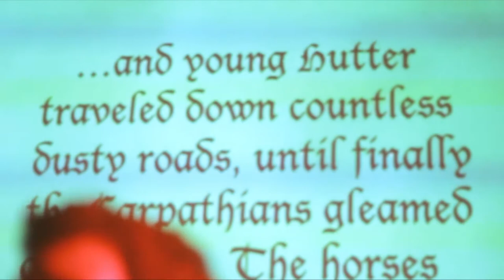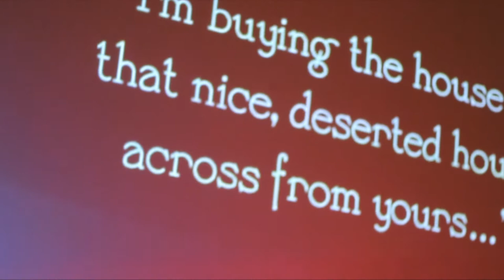Vlasta Popić - Almost full set @ Szeged (2014/05/24)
Vlasta Popić is a croatian punk band